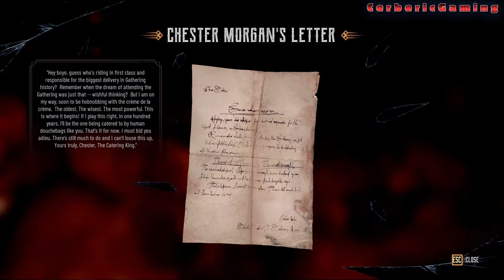Evil West!! Can I Survive This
Hey guys just opened my shop its only up for 12 days so its limited time come check out my merch get you a shirt, hoodie, unisex shirt, sweater they come in all sizes please come check it out.

About Evil West
Evil West is a third-person shooter. In the game, the player assumes control of Jesse Rentier, a vampire hunter. Jesse is equipped with several powerful firearms including a six-shot revolver, a lever-action rifle, and a flamethrower.

outro music
Overseas
Vlad Gluschenko